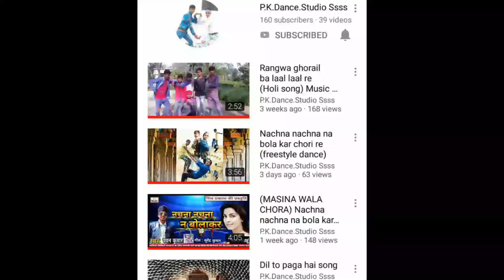Teri mitti me mil jawan (तेरी मिट्टी मे मिल जावा ) Pawan sir|Surendr sir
This song is a very nice &
My favorite song & i love you so much frainds